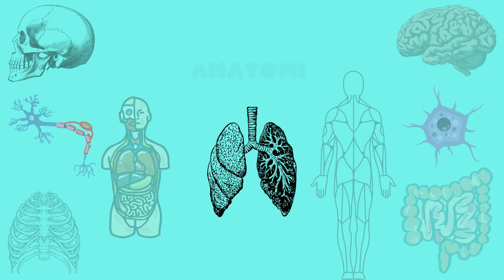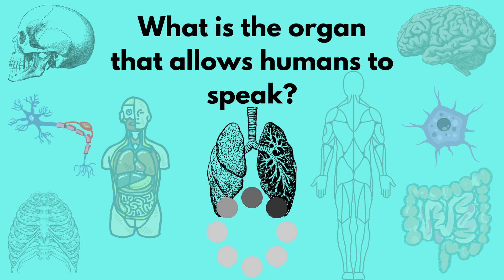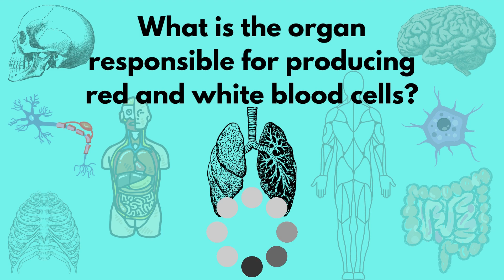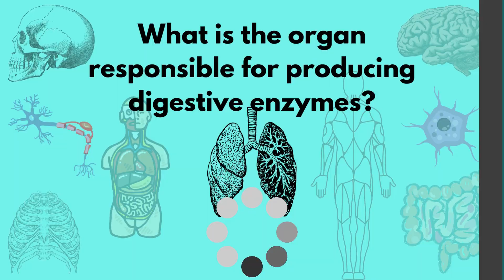Education: Learn by Guessing ANATOMI IN HUMAN BODY I ANATOMI QUIZ Part2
Welcome to GoGo Education,
In this video, you are invited to think and pay attention to ANATOMI HUMAN BODY Part 2

You are invited to talk about things you have never known. Some of them are so well known that you won't have any problems, but some of them won't be easy to understand how they work.
Happy learning and enjoy!